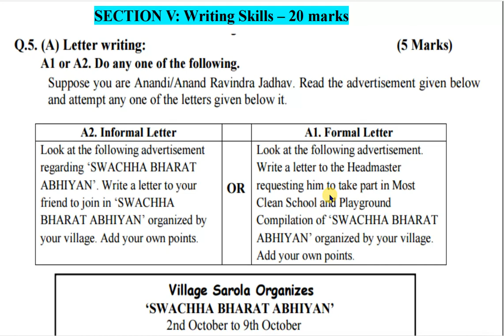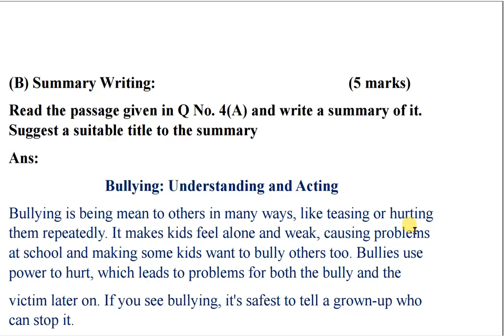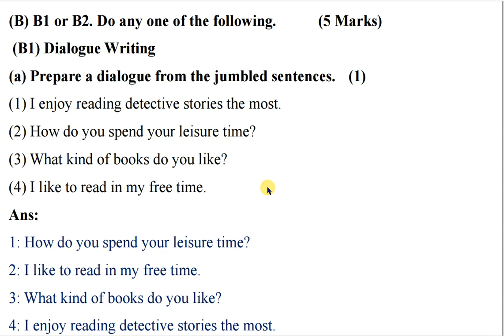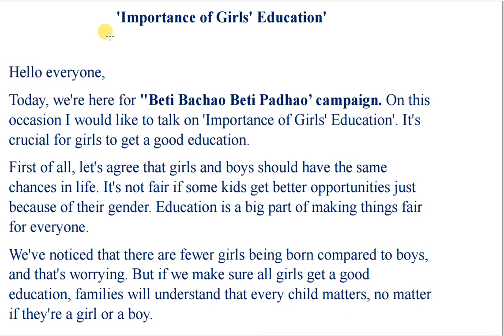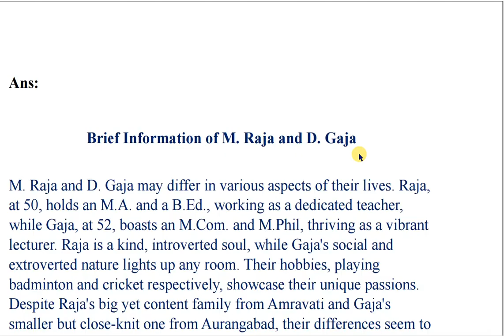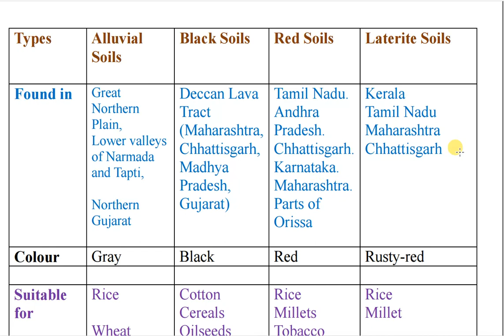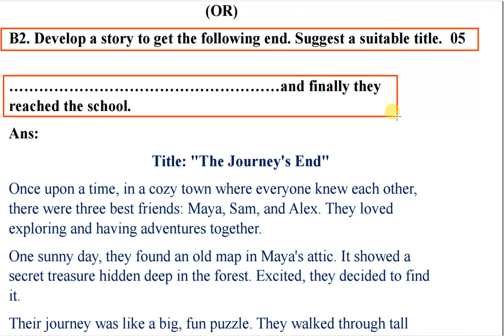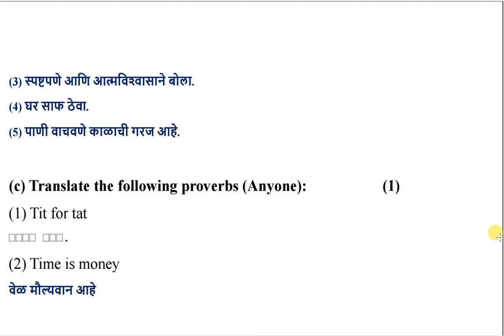Part 02| SSC ENGLISH ACTIVITY SHEET November 2020 With Answers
SSC English ACTIVITY SHEET November  2020 With Answers Part 01,